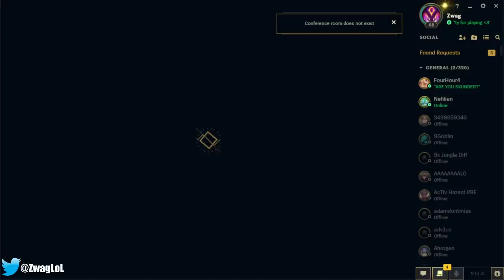YASUO BUT I GET 100% CRIT WITH ONE ITEM NOW?! (INFINITY EDGE REWORK)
League of Legends season 13 Yasuo Gameplay!